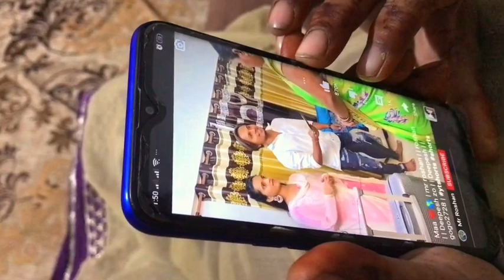Victor Noobra Mery Pubg Sy Bahar Agaya 😂 Vlog No 8 By [Tabish Ali Rajput]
Hey Guyz Its A New Vlog With Homies☹️🧭
Enjoy Our Tafriahn🫣😤
Saath mn thora support bh kryna🥶
victor ny sahi maza karwady ❤️😍

Subscuppryimaa